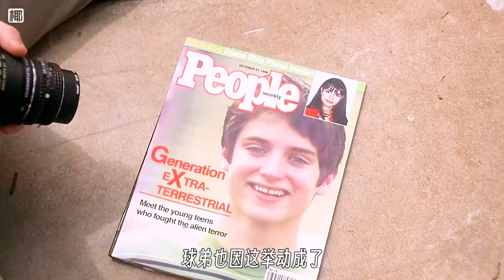男孩撿到變異怪蟲，遇水就能復活，還能寄生在人身上《奪命高校》